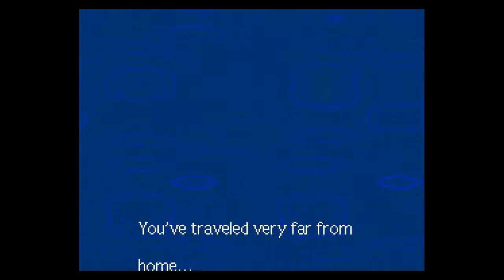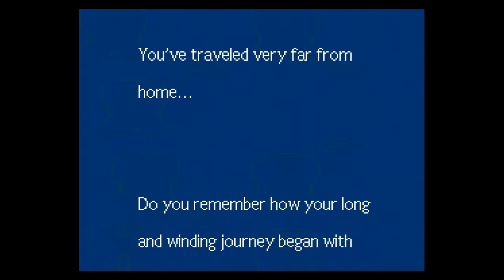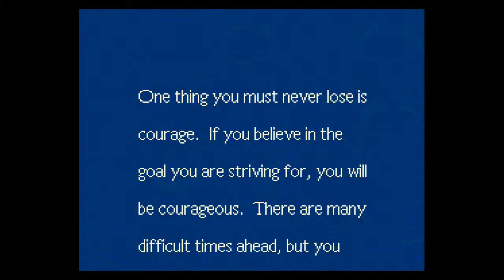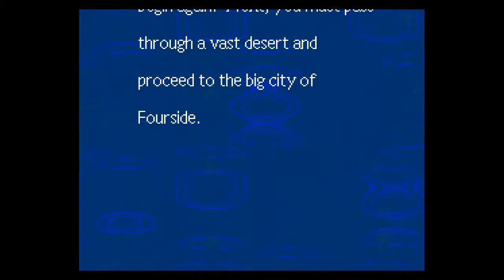EarthBound (SNES) [LONGPLAY] Part 8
Gameplay audio only. Casual gameplay of EarthBound for Super Nintendo (played by SNES classic mini). First playthrough.